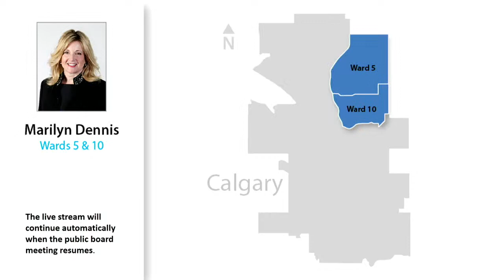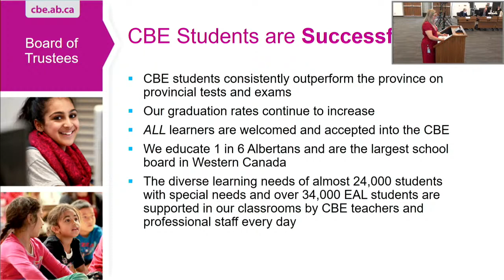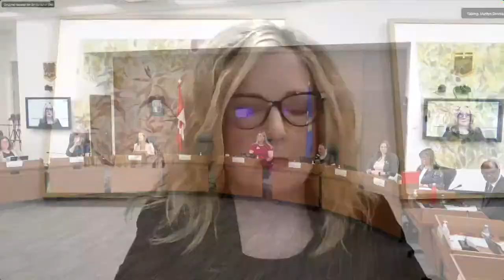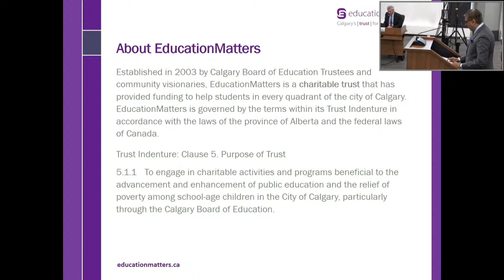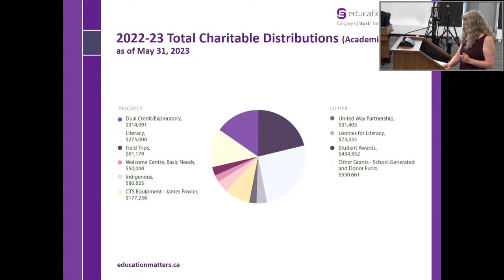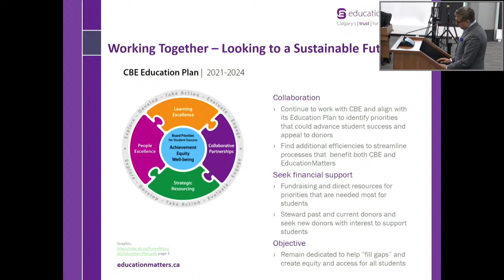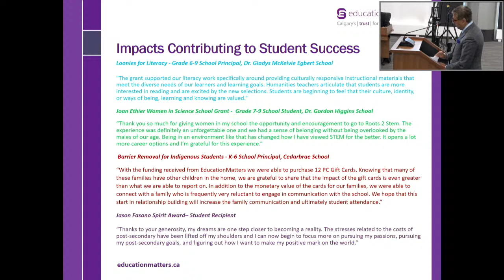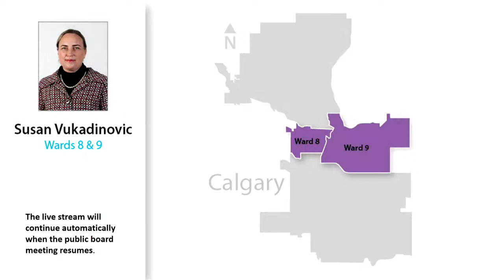CBE Trustee Meeting June 13, 2023